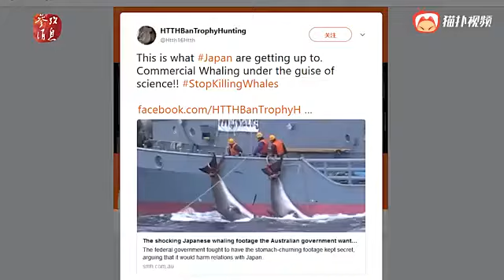澳洲隱瞞8年终於曝光這段影片,日本的惡行再次被全世界聲討！